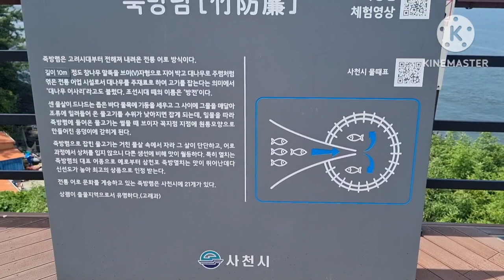죽방렴 멸치 잡이 환상적인 영상 최고 👍 💕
죽방렴 ♡❤️멸치잡이 영상 최고 👍 💕 힐링하세요